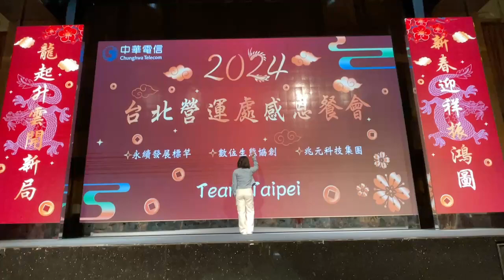20240129 CHT 台北營運處尾牙